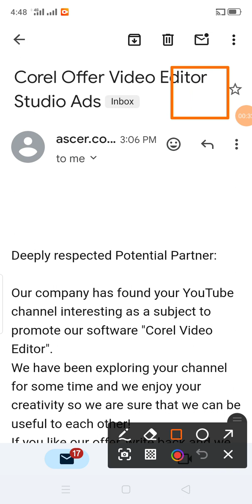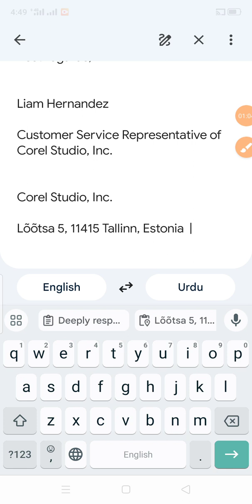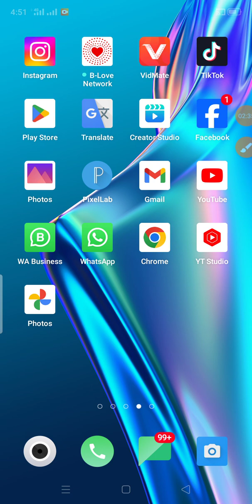Corel Offer Video Editor | Fake Sponsorship Kaise Pahchane | Corel Scam Alert 2024